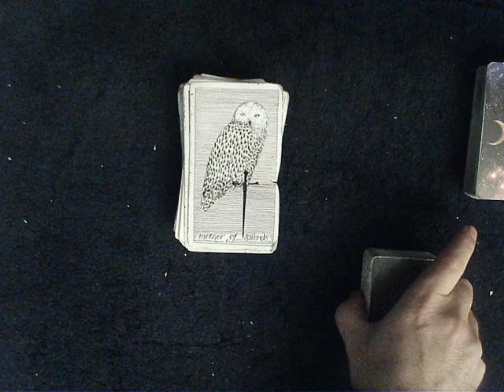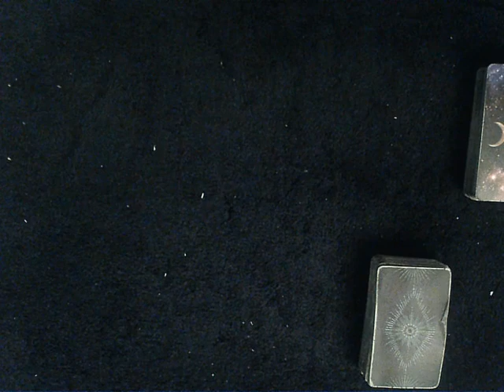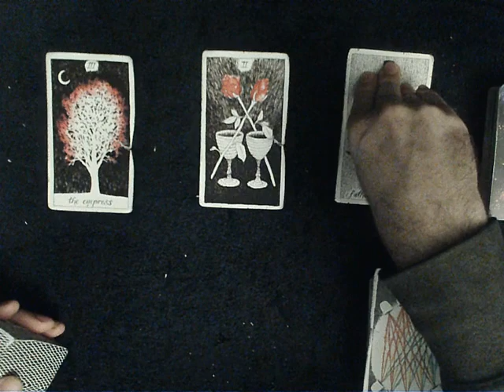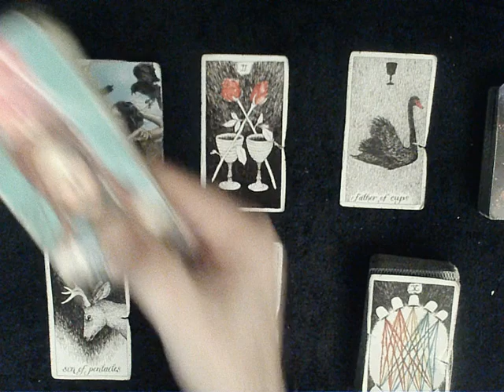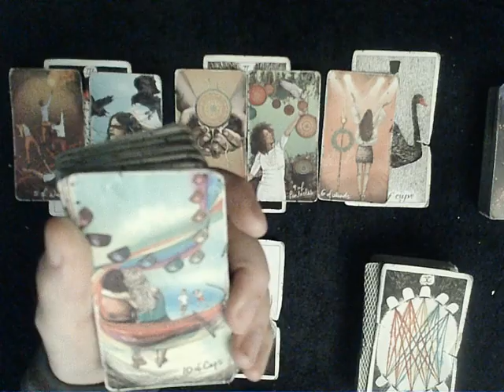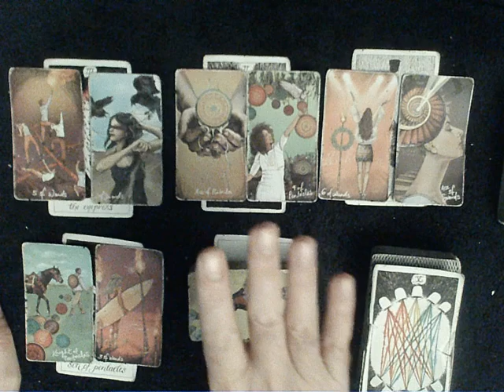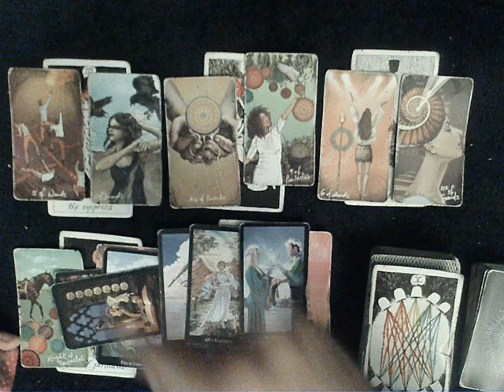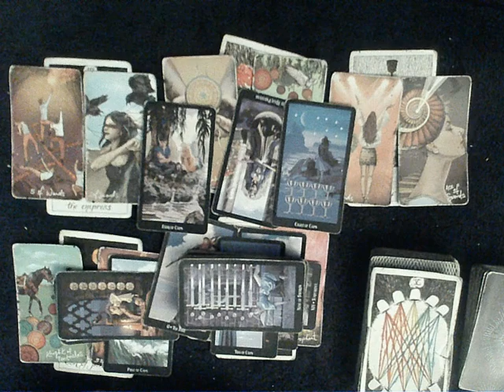LEO Energies Update - A Tower causes a soulmate sitting in in a toxic situation to GET TF OUT of it!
CHECK OUT THIS READING'S EPIC EXTENDED: To dive DEEP into the toxin around them and into how your person feels about you check out the extended reading